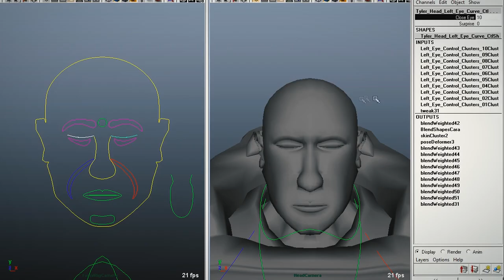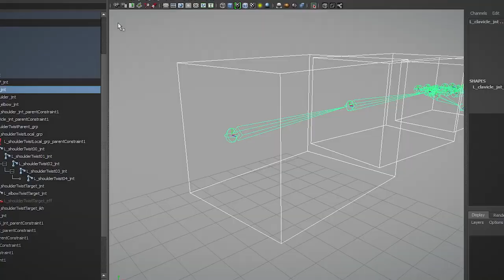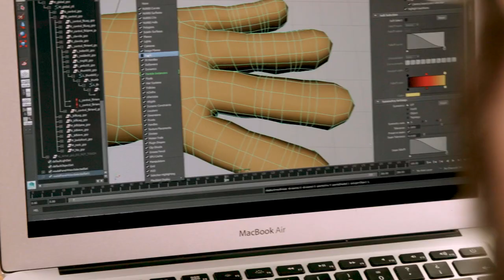Rigging y deformación de un personaje en Maya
Jose Antonio Martín –director técnico de personajes y rigger– ha trabajado para estudios como Framestore, MPC, Double Negative en producciones de efectos especiales como Gravity, Terminator Genesis, Suicide Squad o Ghost in the shell. Uno de los procesos más artísticos y creativos a los que tiene que hacer frente como rigger es la creación de las deformaciones de los personajes, que tienen suma importancia tanto en la animación de personajes realistas como de personajes cartoon.

En este curso aprenderás a crear el rig de deformación de un personaje humano a partir de los controles básicos de deformación. Este es la continuación del curso de Introducción al rigging para animación, por lo que, si lo has realizado, podrás utilizar los elementos creados en él. Aprenderás algunos trucos para trabajar la deformación, añadirás los joints y realizarás el pesado del personaje, aprendiendo a definir una deformación correcta y hacer sus movimientos más creíbles.

Comenzarás conociendo el trabajo de Jose Antonio Martín, quien te hablará de sus influencias y te contará en qué consiste exactamente el trabajo de un rigger.

Después te explicará los conceptos fundamentales que debes conocer para poder hacer rigs de deformación de calidad. Descubrirás la diferencia entre intersección y pérdida de volumen, aprenderás qué son los Twist Joints, los Stretchy Joints y los Push Joints.

Aplicarás los Twist Joints en brazos y piernas.

Una vez que hayas creado el rig completo comenzarás con la deformación y crearás skinCluster en cabeza, torso, brazos y piernas, es decir, en todas las piezas del modelo 3D sobre el que estás trabajando.

Para finalizar harás un repaso general y agregarás los elementos necesarios para que el movimiento de tu personaje sea lo más natural posible.

Crearás la deformación de un personaje de apariencia humana para que sus movimientos sean naturales.

A animadores, riggers, diseñadores 3D y cualquier persona con interés en el mundo de la animación que quiera dar un paso más en la creación de deformaciones de un personaje bípedo.
Requisitos

Este curso es una continuación del curso Introducción al rigging para animación, aunque también puedes realizarlo si ya tienes conocimientos básicos de rigging.

Con respecto a los materiales solo necesitarás un ordenador en el que deberás tener instalado Autodesk Maya, aunque los conceptos que aprenderás también se pueden aplicar a otros software.